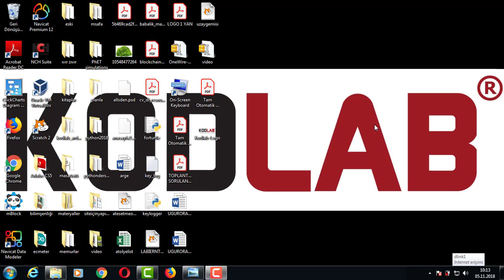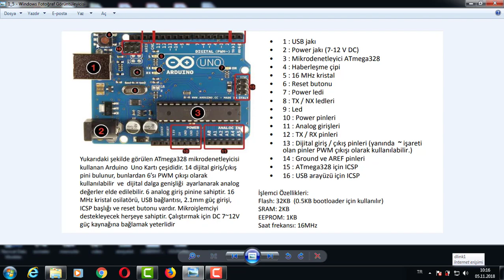HERKES İÇİN ARDUINO 1_arduino_giris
Arduino Giriş Eğitim Videosu

Kodlab Yayınlarının çok satan kitabı Herkes İçin Arduino için tıklayın!